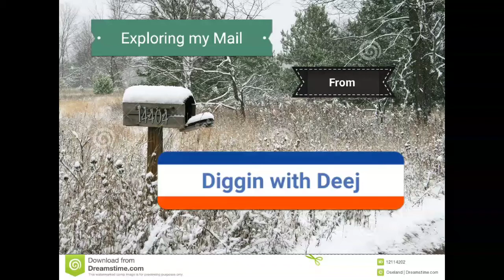Exploring my Mail from Diggin with Deej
Thank you for the wonderful gift its amazing